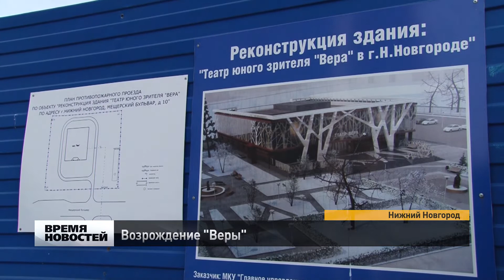Детский театр "Вера" реконструируют в Нижнем Новгороде